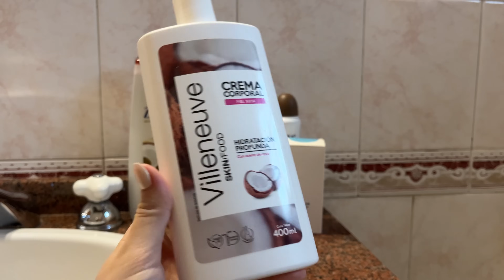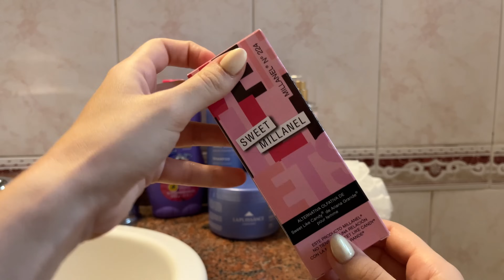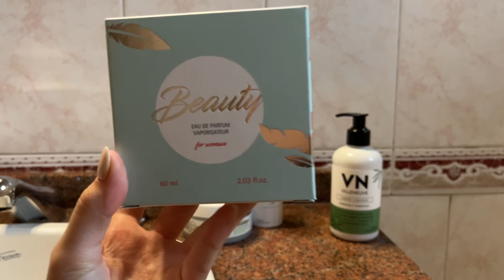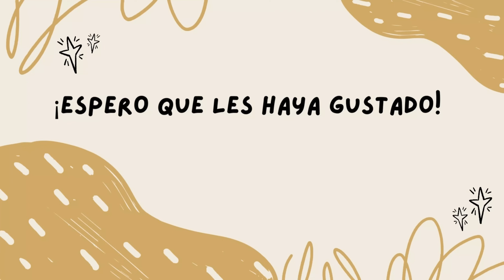COMBOS & PRODUCTOS para OLER RICO 🥥🍓🍯🥒🥑🥝🍭🍬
Hola! Bienvenidos al canal! En el video de hoy les traigo otra parte de la serie de COMBOS Y PRODUCTOS PARA OLER RICO, algunos aromas ya los había hecho, pero ahora tengo nuevos productos para compartirles. Déjenme en los comentarios otros aromas que aún no haya hecho y que les gustaría ver!